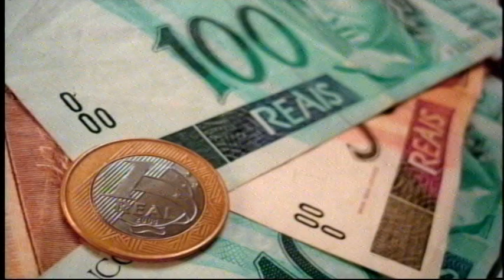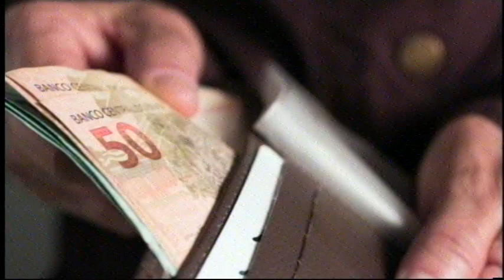O QUE FAZER COM O 13° SALÁRIO - PGM6 03.12.2019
Entrevistada:

- Rejane Palhares Lemes – coordenadora do curso de Ciências Contábeis de Anhanguera de Taubaté
Temas abordados: décimo terceiro salário, histórico, cálculo, conquistas, trabalhador, encargos, dívidas, investimentos, compras, economia, armadilhas, curso de ciências contábeis, atribuições do contador
Programa das 6 – TV Cidade Taubaté / Canal 03 NET

De segunda a sexta, às 18 horas.

Apresentação e direção: André Ferreira

Técnica e direção geral: Mário Jefferson Leite Mello

Fotos: Ivan Martins